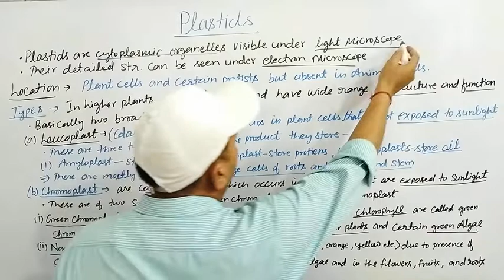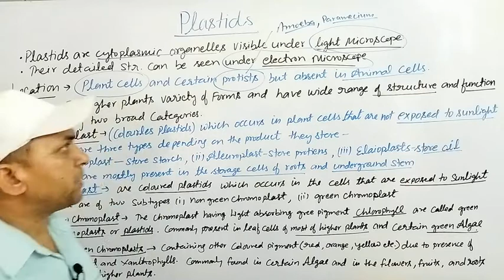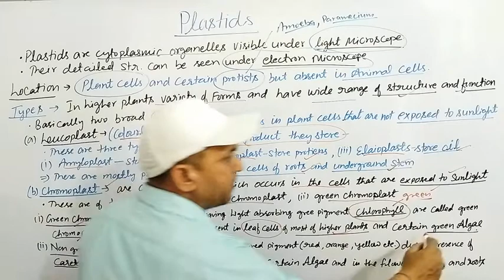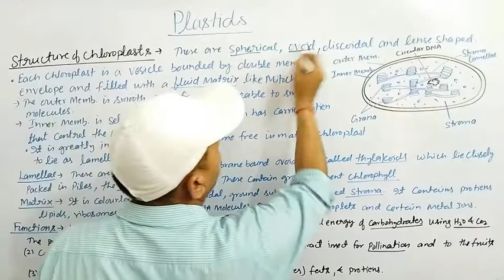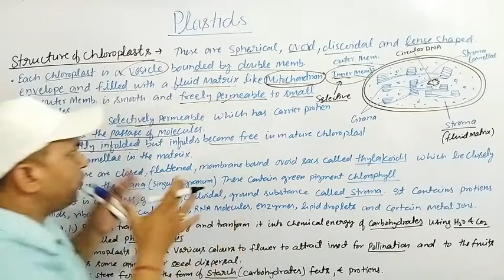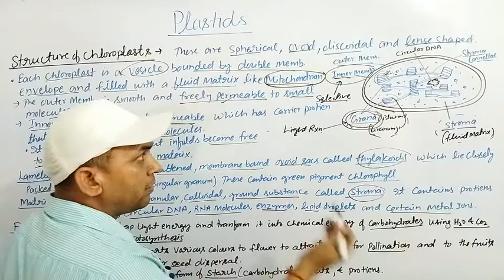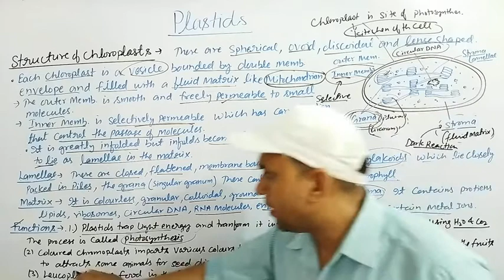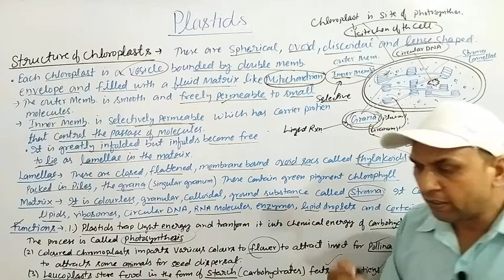Plastids || 9 CBSE / NTSE || Part 19 || ML Ramrayane Sir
Hello Friends

Vacuoles Part 20
coming soon...

## Part 18
Video Lecture Link👇👇👇👇👇

## Part 17
Video Lecture  link👇👇👇👇👇👇

## Part 16
Video  Lecture Link👇👇👇👇

## Part 15
Video Lecture Link👇👇👇👇

## Part 14
Video Lecture link👇👇👇👇👇

## Part 13
Video Lecture link👇👇👇👇👇

## Part 12
Video Lecture Link👇👇👇👇

## Part 11
Video Lecture Link 👇👇👇👇

## Part 10
Video Lecture link👇👇👇👇👇👇

#Part 9
Video Lecture link👇👇👇👇👇

## Part 8
Video Lecture link👇👇👇👇

## Part 7
Video Lecture link👇👇👇👇👇

#Part 6
Video Lecture link👇👇👇👇👇

## Part 5
Video Lecture link👇👇👇👇👇

## Part 4
Video Lecture link👇👇👇👇👇

## Part 3
Video Lecture link👇👇👇👇👇

## Part 2
video Lecture link👇👇👇👇👇

#Part 1
Video Lecture link👇👇👇👇👇